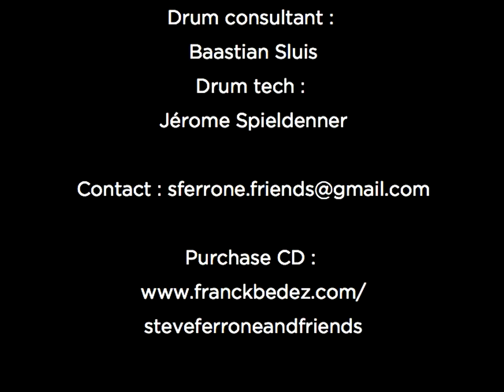Steve Ferrone & Friends Teaser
Produced by Franck Bedez
Steve Ferrone Drums, Vocals on 10
Yannick Eichert : Lead vocal & guitars
Sandra Djoudi : Background vocals
Franck Wolf : Saxophones
Grégory Ott : Keyboards
Matthieu Zirn : Percussions
Franck Bedez : Bass, background vocals & musical director
Jérome Spieldener : Drum tech & drums on 10
Baastian Sluis : Drum consultant

Recorded at Casino Barrière Ribeauvillé - France February 2th, 2013
Recording, mix & mastering by Antony Bedez
@ Musifrance Studio 2014
Photos : Sébastien Boillot
Vidéo : Franck Wolf